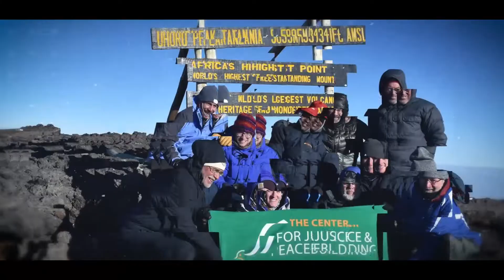Celebrate. Reflect. Dream. 25 Years of CJP!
This year the Center for Justice and Peacebuilding is celebrating its 25th anniversary!

Visit: emu.edu/cjp/anniversary to learn more.